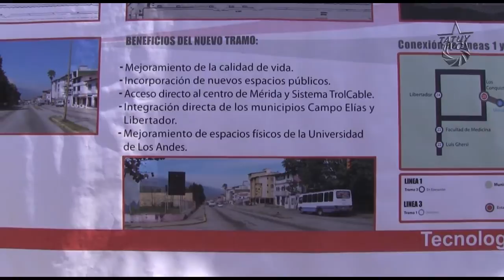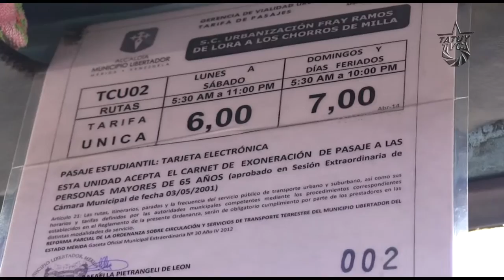Trolebús arranca nueva fase en Mérida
Trabajadores de la estatal de Transporte Trolebus Mérida C.A.  (TROMERCA) Iniciaron este lunes 19 de Mayo las labores para la construcción del tramo 3 de la línea 1 de este importante sistema de transporte público y masivo.